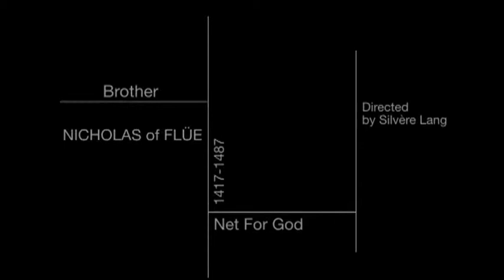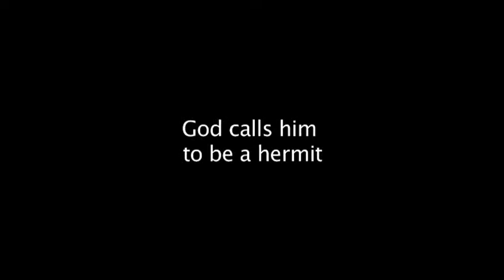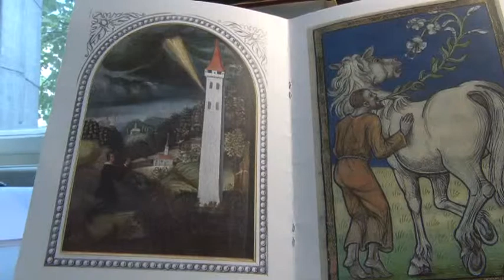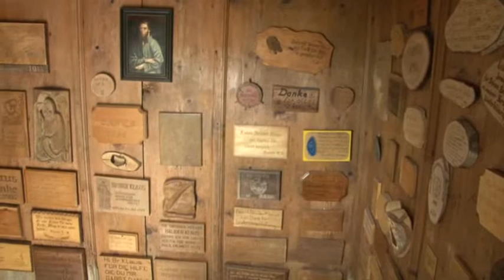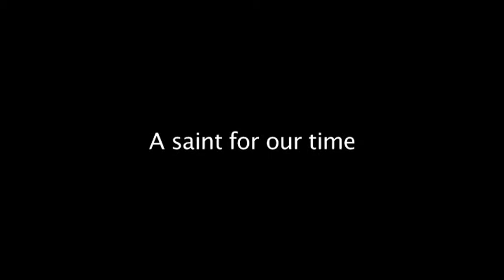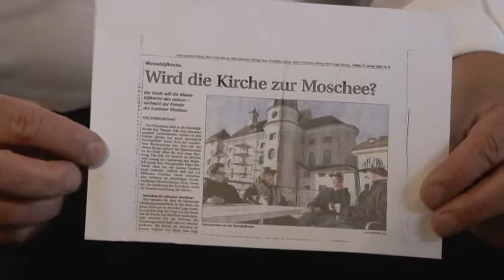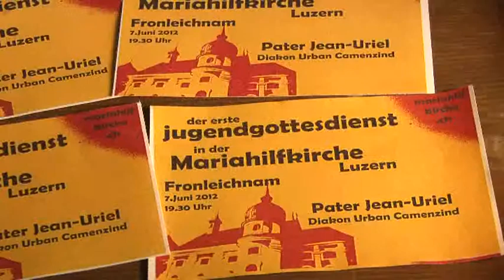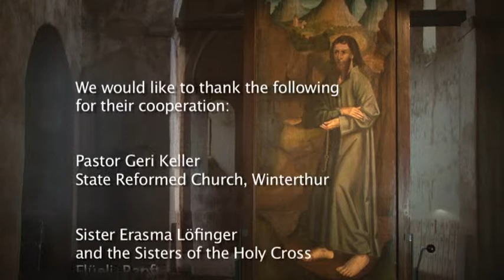Mikuláš z Flue - Tvůrce pokoje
„Ať je  jméno Ježíš vaším pozdravením.
Přejeme vám mnoho dobrého
a ať je Duch svatý vaši konečnou odměnou.“

Touto větou nás zdraví Mikuláš z Flue (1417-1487). Hluboce duchovní muž, který žil před více než 500 lety v mladé švýcarské konfederaci a který ji uchránil od občanské války. Vstoupil do dějin země jako  „Otec národa“.

Sloužil své zemi jako žoldnéř, otec početné rodiny, státní rada  a soudce a potom 20 let jako poustevník v ústraní soutěsky  méně než kilometr od svého rodinného domu. Film Net for God vás zve , abyste objevili tajemství tohoto povolání, které nebylo určeno pouze jemu, ale i  jeho ženě Dorotě a jejich starším synům, kteří mu dali svůj souhlas.

Nemáme žádný spis, psaný Mikulášovou  rukou,  protože neuměl ani číst ani psát. Co o něm víme, nám bylo předáno jeho současníky. Jedna věta se nás zvláště dotýká, vyjadřuje jeho odevzdání se:

„Můj Pane a můj Bože,
vezmi mně všecko, co mě vzdaluje od Tebe.
dej mi všecko, co mě přibližuje Tobě.
Odejmi mně sobě samému, abych se cele dal Tobě “.

Paradoxně, vliv bratra Mikuláše na svět své doby  rostla tím víc, čím se uchyloval do ústraní.

Dnes vidíme ve světě mnoho znepokojujících věcí. Stačí otevřít noviny, abychom si uvědomili násilí, odehrávající se před našima očima tam, kde žijeme. Poselství pokoje bratra Mikuláše je více než kdy aktuální. Nechme těchto několik minut filmu, aby nám pomohl je objevit.

This film is made by the Chemin Neuf Community for the International Ecumenical Fraternity, 'Net for God'.